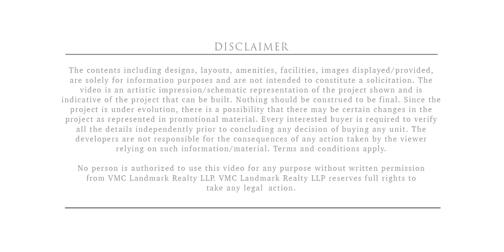K Pune by Square One Media Solutions Pvt. Ltd.